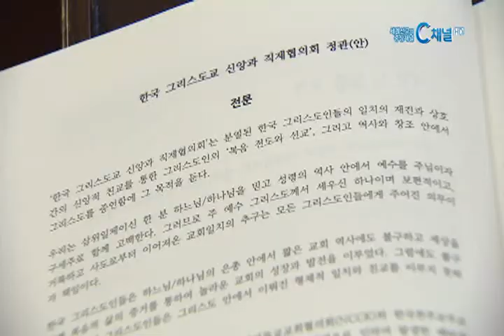[C채널뉴스] ‘그리스도인 일치 아카데미’ 개설